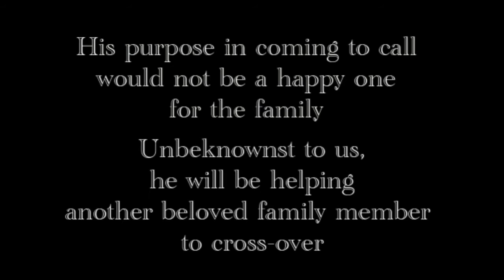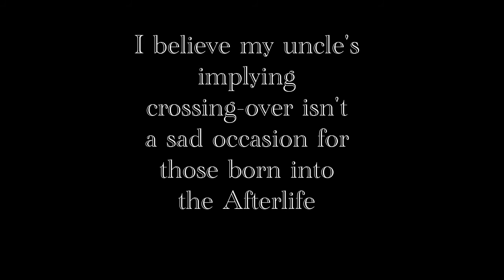UNCLE TOMMY (Echovox rec.)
*I'm uploading this at my mother's request...In her eyes, it prevails as one of the most profound examples of the truth that our energy survives physical death...She and my father were present when this was captured

Recorded 05/14/2014; My mother's brother speaks; Though a scant clip, it is quite dramatic; he has a very distinctive voice...

This morning's recording is almost constant discourse (including a Class A vocalization of Spirit singing).  However, for me personally, this message is by far the most poignant